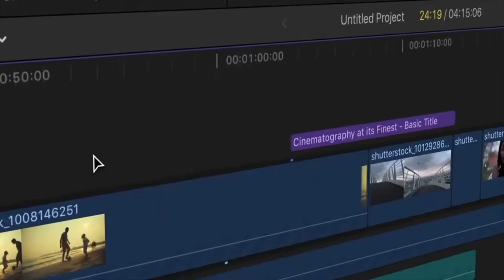പോസിറ്റീവ് attitude കൊണ്ടുള്ള ഗുണങ്ങൾ || നേർവഴി || EP - 11 || Directed by Gigi Palasseri